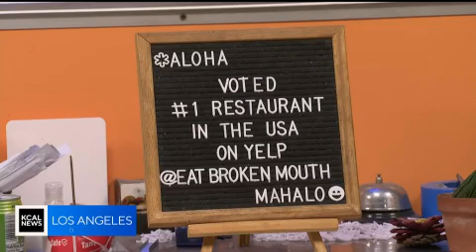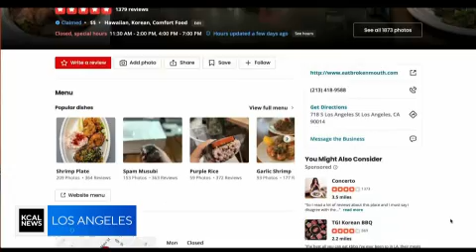Yelp's Top Restaurant